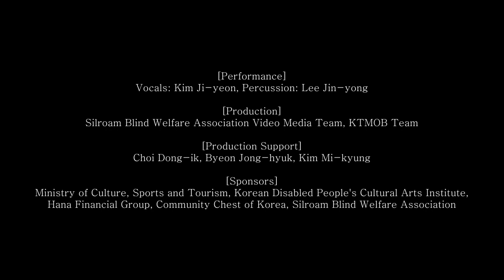[KTMOB MV] #17 Pansori 'Chunhyangga' Segment 'Love Song'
[KTMOB MV] The 17th track is 'Love Song' from the pansori Chunhyangga.
This piece is a beloved segment that sings about the love between Chunhyang and Lee Mongryong. It has been performed over the years with deep affection. The pansori Chunhyangga, filmed against the backdrop of Gwanghallu, the setting of the Chunhyang tale, is performed by vocalist Kim Ji-yeon and percussionist Lee Jin-yong.

[Performance]
Vocals by Kim Ji-yeon, Percussion by Lee Jin-yong
[Production]
Silroam Blind Welfare Association Video Media Team, KTMOB Team
[Production Support]
Choi Dong-ik, Byeon Jong-hyuk, Kim Mi-kyung
Ministry of Culture, Sports and Tourism, Korean Disabled People's Cultural Arts Institute, Hana Financial Group, Community Chest of Korea, Silroam Blind Welfare Association